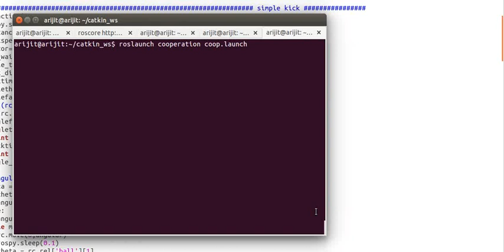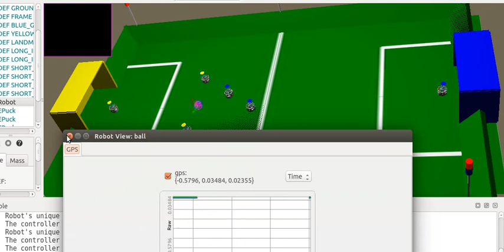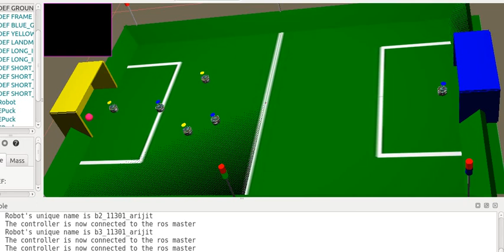Robosoccer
Two player co ordination in WEBOT simulator (ROSpy)